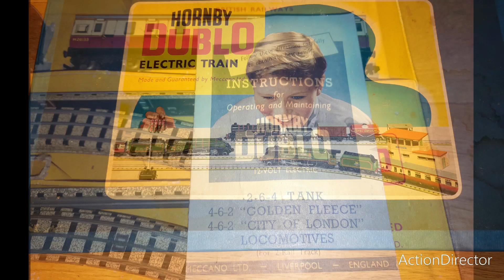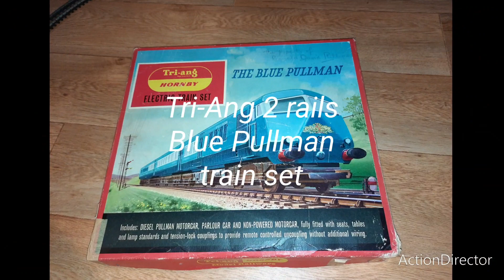Hornby Dublo of the '50s- Duchess of Montrose Pacific (Part 2)